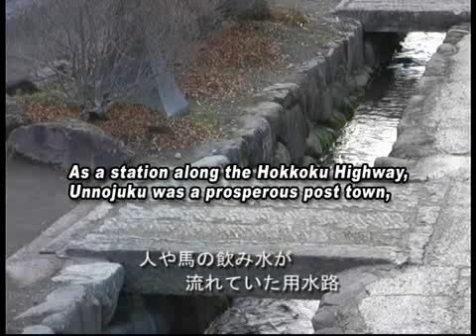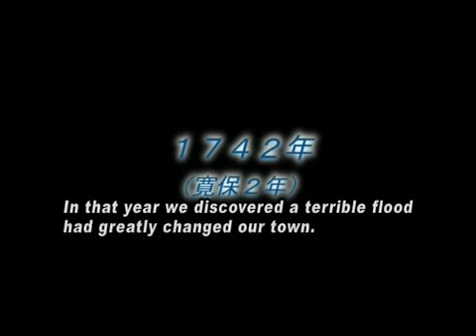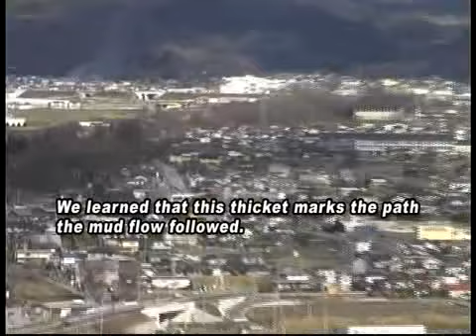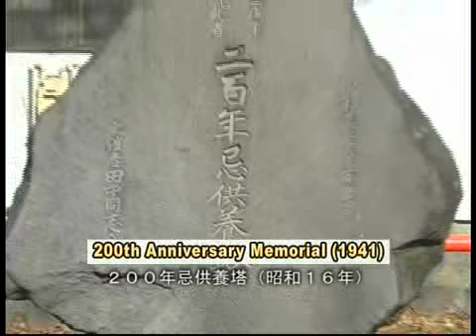Learning from Local History: Tales of a Stone Buddha [2007]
Tobu Junior High School / Japan
A local historical survey reveals evidence of the great flood that devastated the area during the Edo period.